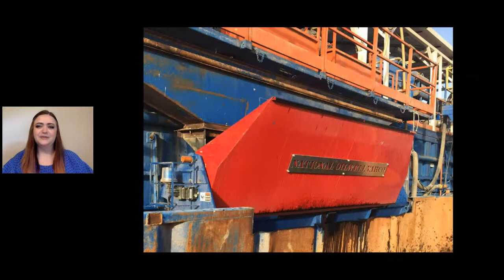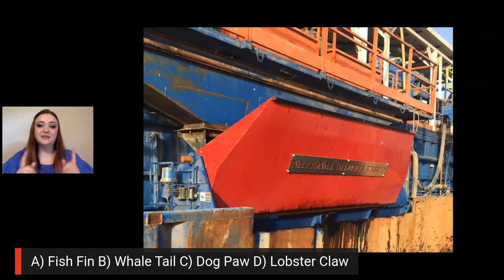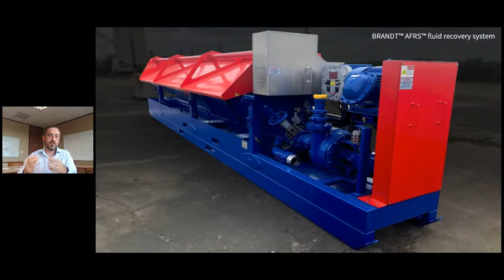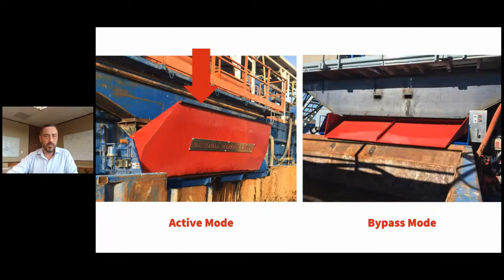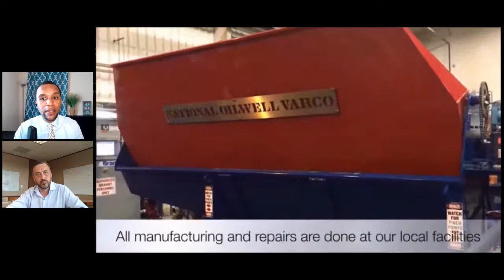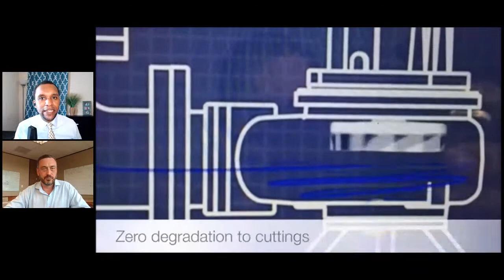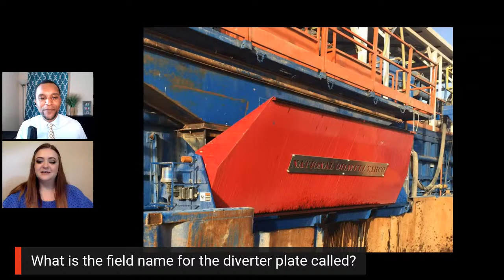NOV Live | Advanced Fluid Recovery Systems with Jason Clark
Join us today as we speak with Jason Clark, US Leasing and Technical Sales Manager, as we discuss NOV's Advanced Fluid Recovery System (AFRS). We'll also have our RigGeeks segment and be taking your questions for Jason. Join us at 11 am CST.